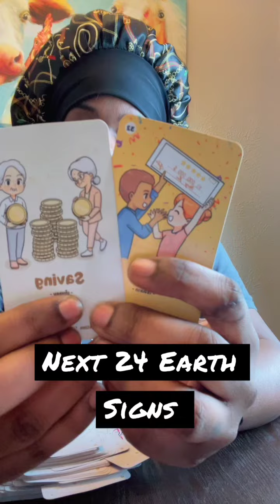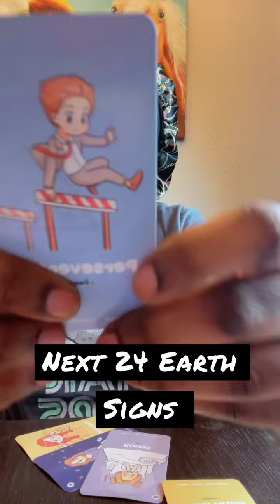Moving All BullSh*T Out Your Way 💪🏽🔥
Welcome to Sacred Healing with EmpressTae,

Here we create a sacred safe space where you come in & I help you unpack everything that's been weighing you down. I share what I see intuitively & via tarot.. To follow my other social sites links are below 👇🏾

To Book A Personal Based Off Your Energy Link to do so is Below..To follow me for Daily Horoscopes outside of YouTube my social sites are below:: Thank you so much 🪄